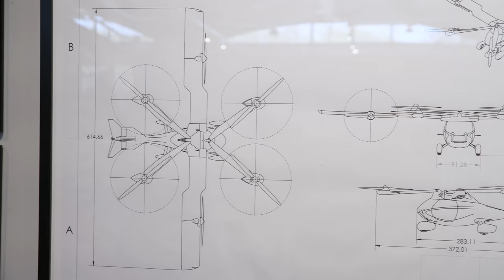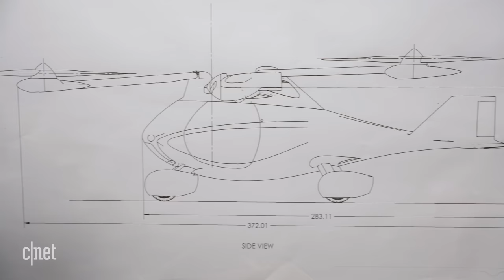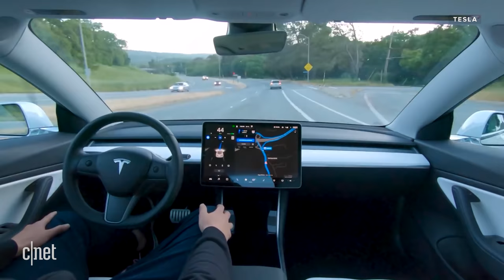This flying car costs nearly $800,000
Startup NFT has opened its first showroom in Silicon Valley, to take preorders for its Aska flying car. A $5,000 deposit gets customers one share of the company and a spot in line for one of the first 1,500 Askas, due out in 2026.